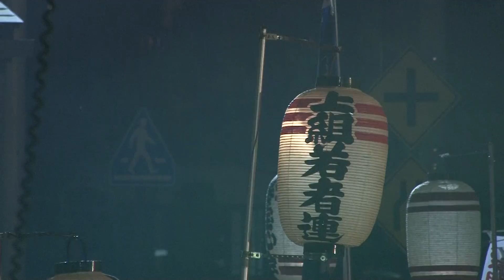２０１１年久慈秋まつり初日１